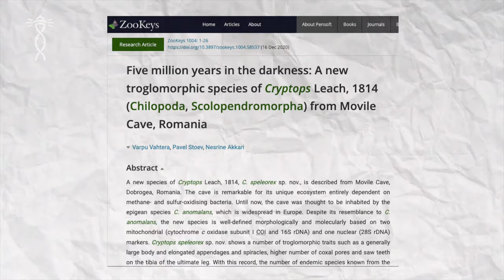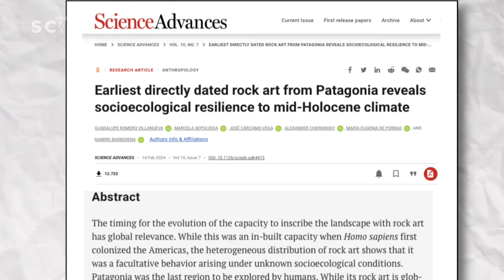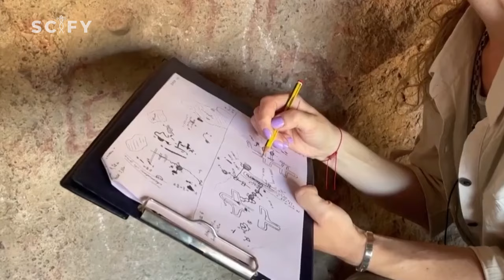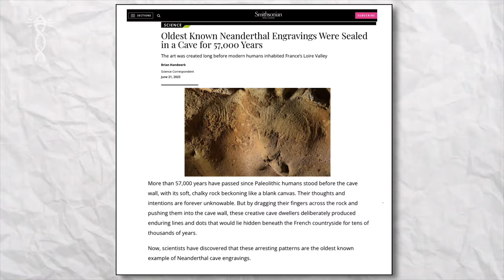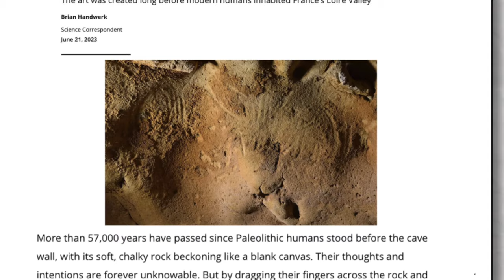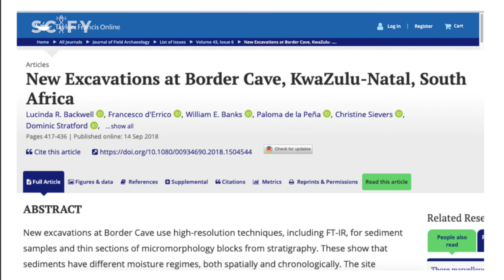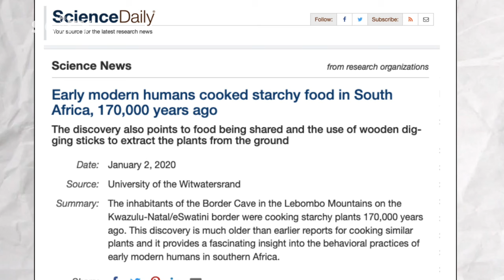Scientist Opened A Cave Sealed for MILLION of YEARS and Shocked with Creepy Mysterious Creatures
In our previous video, we delved into some astonishing discoveries of ancient caves buried for thousands, if not millions, of years. Realizing they've uncovered things they perhaps weren't meant to, scientists and the archaeological world were left astounded. Beyond the caves already discussed, there are still other ancient caves buried for millennia, even millions of years, that have recently been discovered and have just as significantly startled archaeologists. Where are these discoveries located? What makes these ancient caves so important? Let's dive deeper and find out!